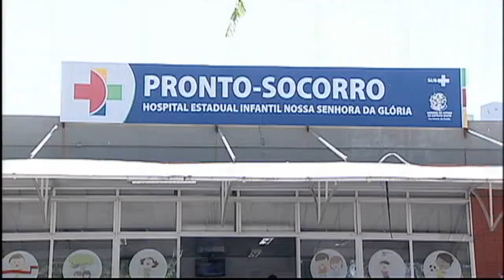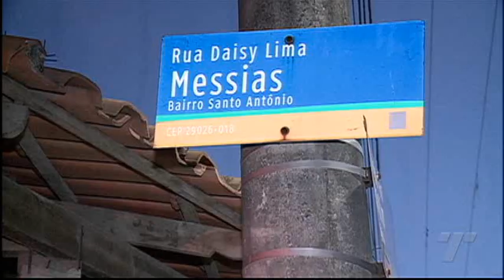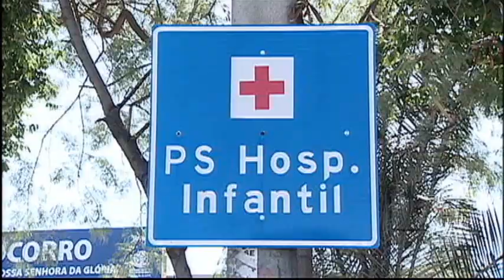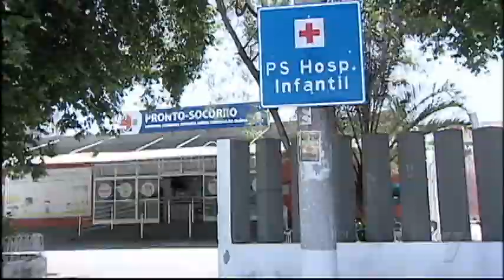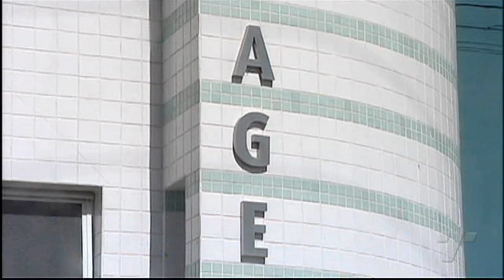Tribuna Notícias 2ª Edição 12 02 19